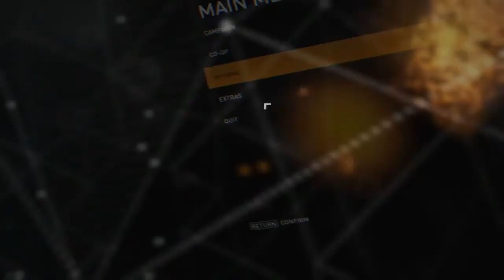Syndicate for Pc in the gtx 460